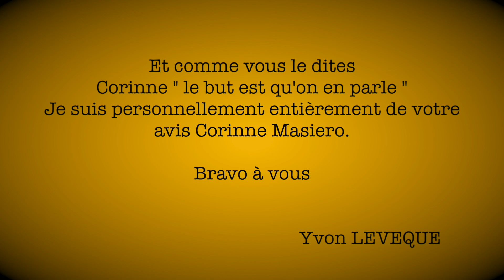Je ne suis pas Masiero ( Parodie Sandrine Sarroche )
Mise en image de la parodie de Sandrine Sarroche, l'occasion aussi de parodier cette chère Sandrine qui a un talent inoui